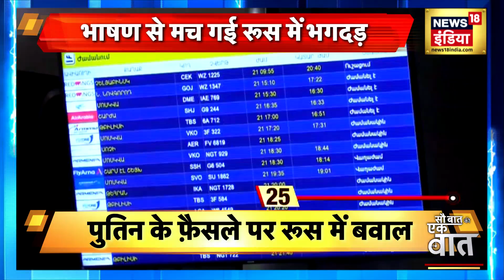Russia vs Ukraine war Update: Russia के लोगों के देश छोड़ने पर Ban, रूस में Putin के ख़िलाफ़ विद्रोह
Russia vs Ukraine war Update: Putin के भाषण के बाद यूक्रेन और अमेरिका से भी ज़्यादा बड़ा झटका ख़ुद रूस के लोगों को ही लगा। पूरे रूस में हंगामा मच गया। ऐसा विरोध हुआ जैसा पुतिन तो क्या रूस में किसी ने सोचा नहीं होगा। ऐसा लगा जैसे यूक्रेन पर बम बरसाने चले पुतिन ने अपने ही लोगों पर कोई बम गिरा दिया हो